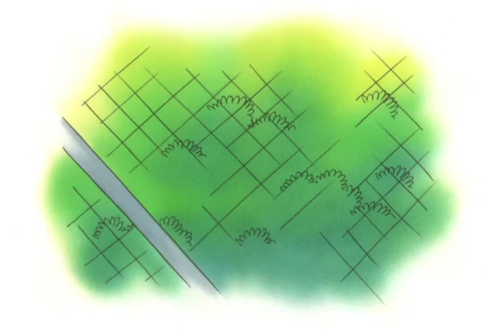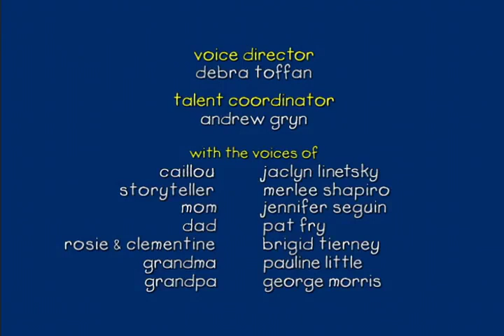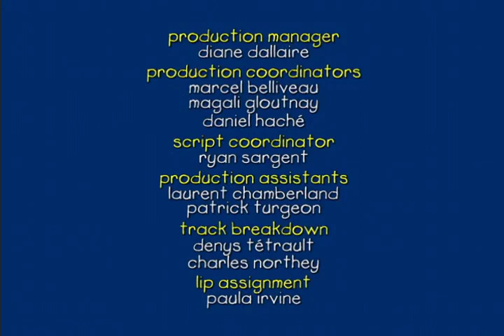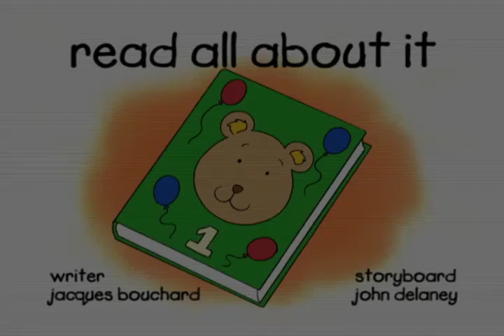ᴴᴰ BEST ✓ Caillou - Clowning Caillou - Around | Read All About It | Caillou Plays Baseball (S02E11)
Caillou visits Grandma who shows him a book about clowns she got from the library. Grandma suggests they make puppets and have a clown theatre of their very own. With brown paper bags and some yarn, Caillou and Grandma put on a surprise performance for Mom and Rosie.

☆ WATCH Caillou Book Reading: ... ☆

Caillou and the family are at Grandma Grandpas for an evening corn roast. Everyone marvels at the night sky * of stars-which gives Grandpa the perfect opportunity to bring out his telescope introduce Caillou to the constellations. The house wakes up late, and that means its mad rush to get off to work and off to childcare. When Caillou doesnt want daddy to go to work, dad decides to show Caillou lots of people at work in their neighbourhood. Caillou meets all kinds of people doing all kinds of jobs. The best part? When he makes the light and siren go off in the police car! Its time for Gilberts annual visit to the Vet. Gilbert instinctively know where hes heading. He hates riding in the car, so Caillou does his best to comfort him-with near-disastrous results! Things only get worse when Gilbert confronts a dog in the waiting room. The Vet suggests that Caillou could comfort him when he gets his shot. That wasnt so bad, was it? MEOW! When Caillou plays astronauts with Leo he upsets Rosie. Meanwhile, Grandpa discovers a new panetarium is opening and theres a prize for the best space costume. Caillou is thrilled when the winner turns out to be...a surprise!

Caillou is helping Mom clean out the attic. When they come across an old chest, they open it and discover its * of unexpected things that may not be worth much money, but are treasures nonetheless. The family goes away for a weekend of camping in the woods. Caillou is startled when the fish in the lake tickle him. He climbs a mountain with Daddy and really, really hopes he will get to see a moose before its time to go home. Caillou has dinner at Sarahs house and discovers new foods and a new way to eat them. He has so much fun learning how to eat with chopsticks that he even tries to eat dessert with them! Caillou and Mom meet a fascinating woman in the park. Caillou is quick to approach the woman because she has a friendly dog. He notices it isnt on a leash but in a special harness instead. After several questions she explains she is blind and her dog helps he do many things.